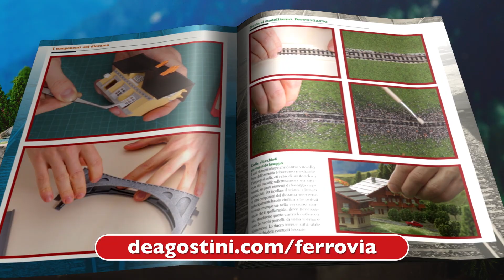Costruisci la tua Ferrovia del Gottardo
Costruisci il diorama della ferrovia del Gottardo e scopri il fascino unico e spettacolare delle Alpi riprodotto in un plastico dal realismo eccezionale